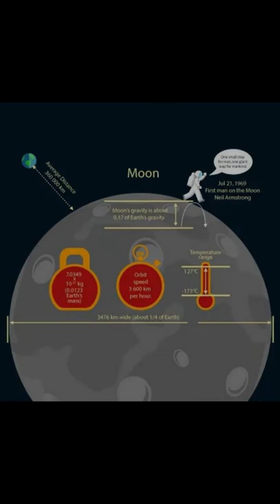Japan Make Earth🌍 to Moon 🌑 Metro Train 😱 | Amazing Video 2022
Scientists of Japan have first planned to take this bullet train to the moon. If Japan is successful in taking the bullet train to the moon, then its medicine is that they will plan to take the bullet train to Mars.

tech news sites
10 interesting facts about technology
tech news world
tech facts 2022
good facts about technology
tech news top
technology facts for students
facts about gadgets